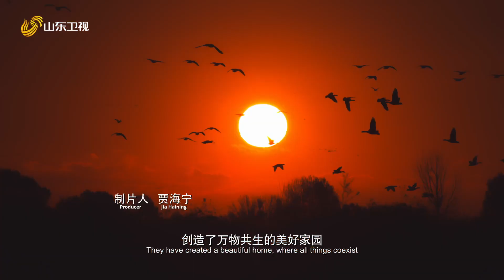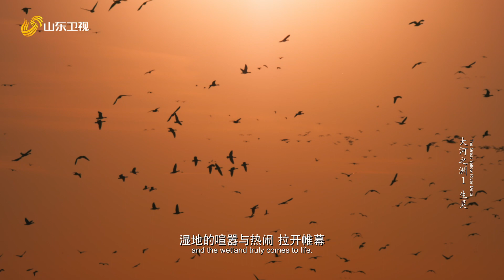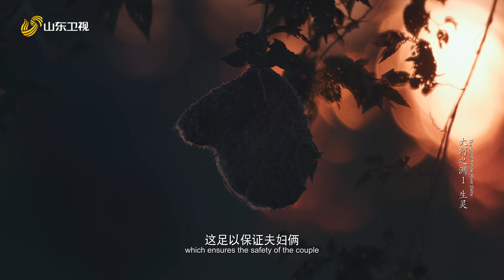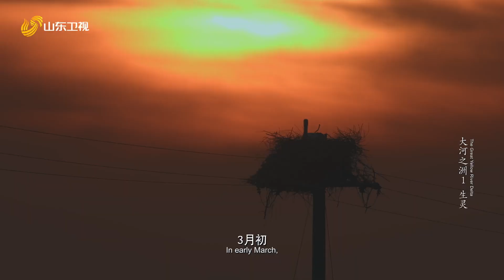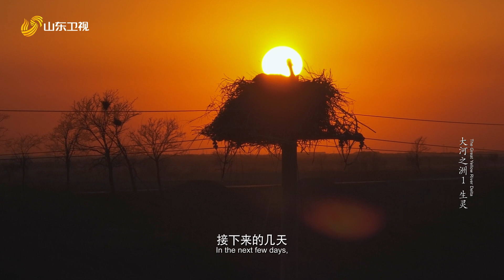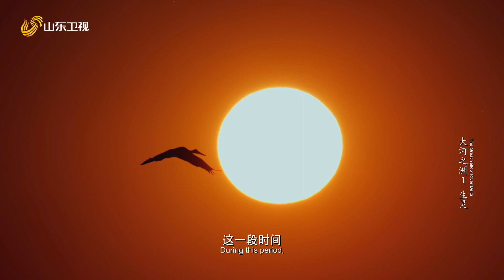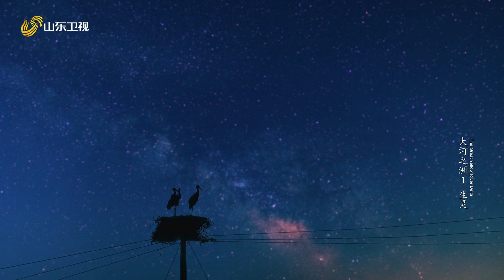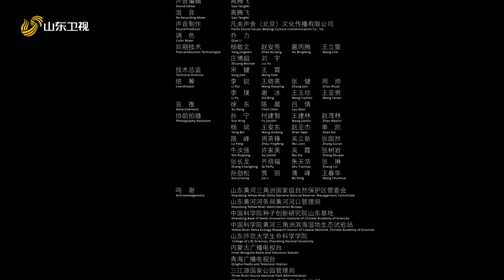Delta del Río Amarillo EP1《大河之洲》